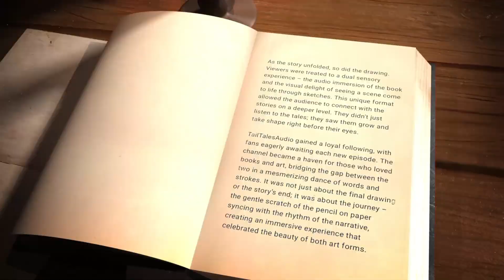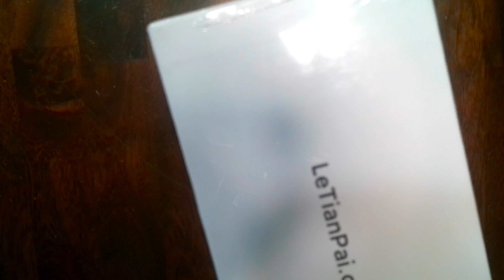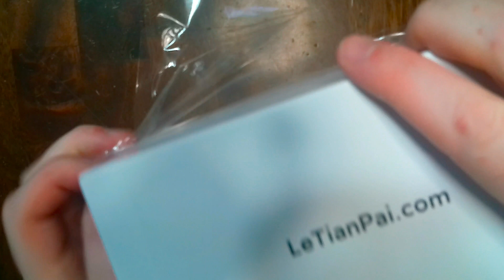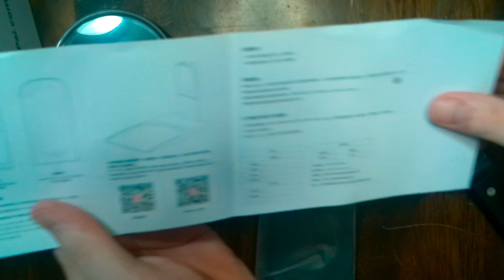Unboxing the Rux Robot: A New Era of AI Companionship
🤖 Join us as we unbox the Rux Robot, the cutting-edge AI companion that's revolutionizing the way we interact with technology. In this video, we'll take a close look at the Rux Robot's sleek design, advanced features, and the exciting possibilities it brings to the world of AI. Get ready to experience a whole new level of companionship and innovation!